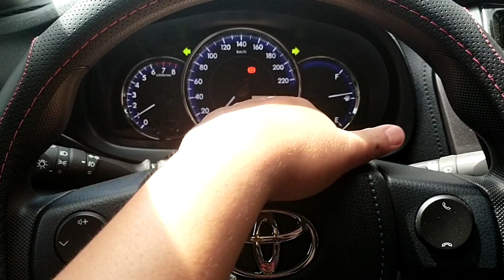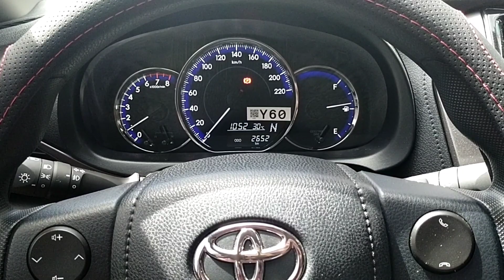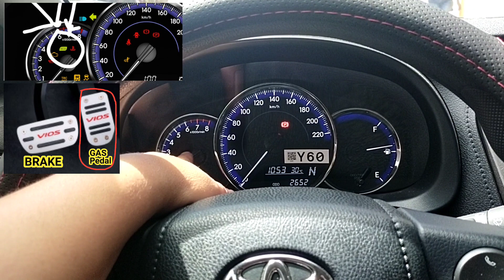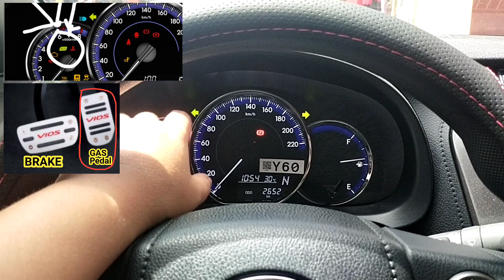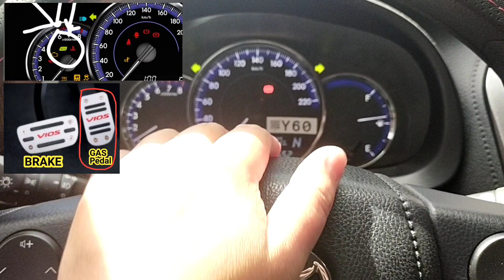TOYOTA VIOS XLE CVT 2022 ( ECO MODE ) MALAKING KAIBAHAN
TOYOTA VIOS XLE CVT 2022